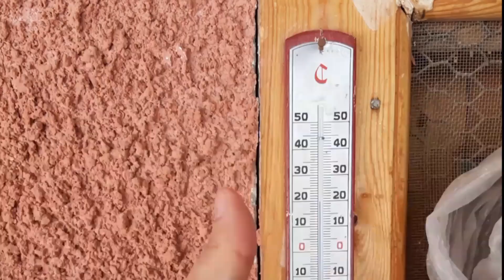كاترين X رمضان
خواطر مصورة من رحلة روحانية لوديان سانت كاترين في منتصف شهر رمضان الماضي
موسيقى فيلم ذيب
و تصويري و مونتاجي بالموبايل